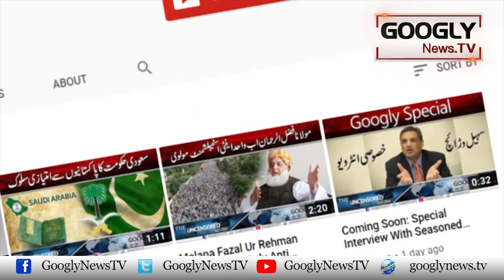Sahir Ludhianvi Aur Amrita Pritam Kei Muhabbat Adhori Kiyun Rahi? | Googly News TV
Sahir Ludhianvi Aur Amrita Pritam Kei Muhabbat Adhori Kiyun Rahi?